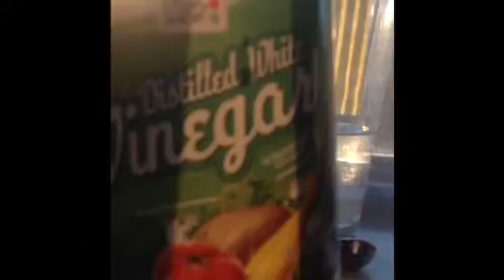Salt or Sugar? Water or Vinegar?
What happens when you combine the chemical mixtures of salt and sugar, into the liquids of water and vinegar? Watch this interactive science video to find out!